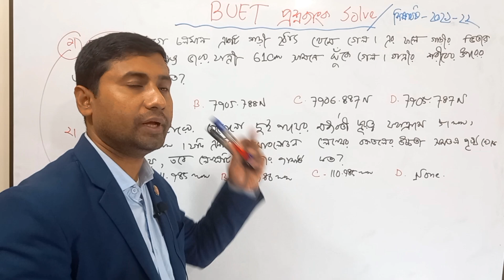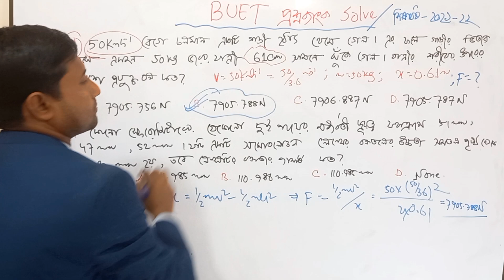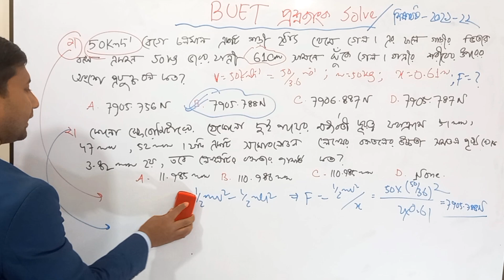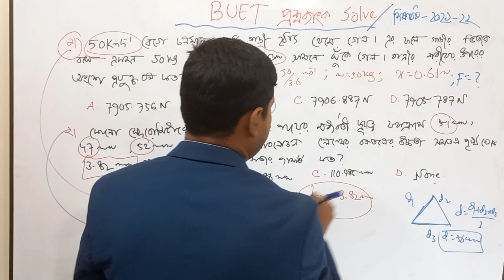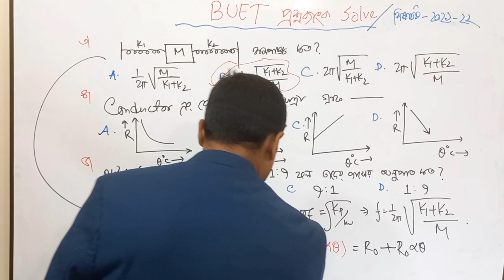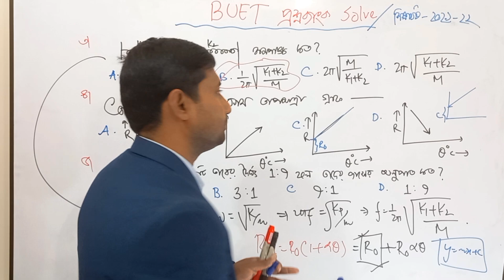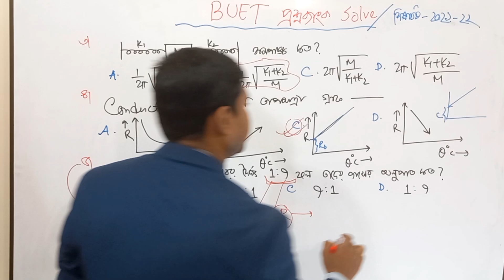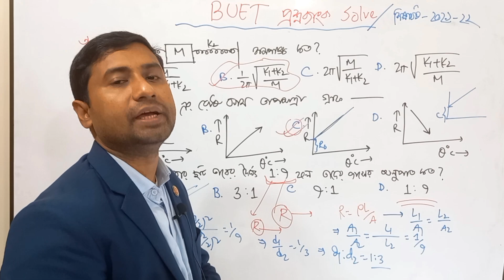বুয়েট প্রশ্নব্যাংক সমাধান ২০২১- ২২ || 5 Types || Buet Admission Question Bank Solve || Matiur Sir